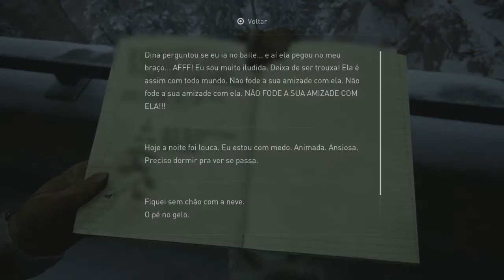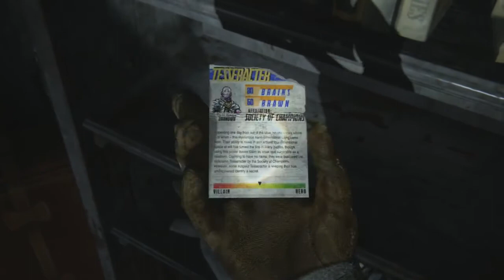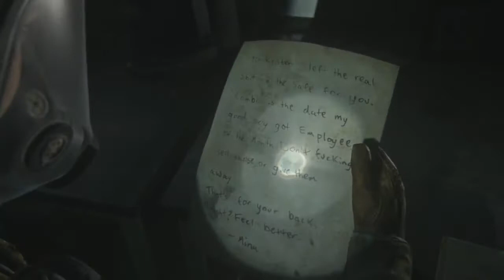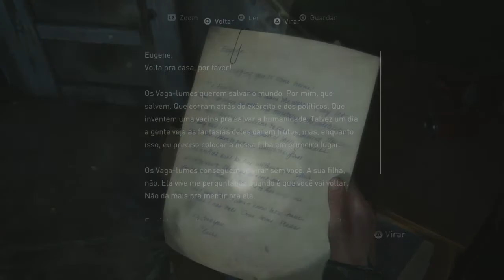The Last of us Parte 2 Localização dos Colecionáveis Capitulo 4 á 6